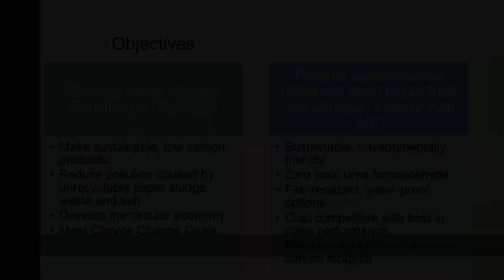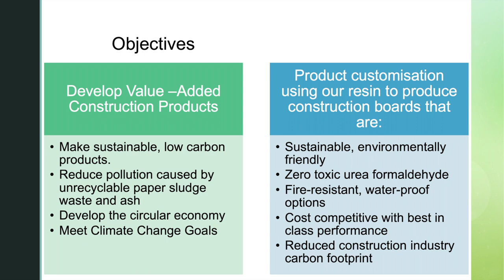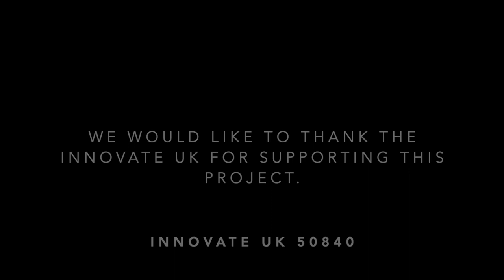Paper Ash Resin Project PowerPoint